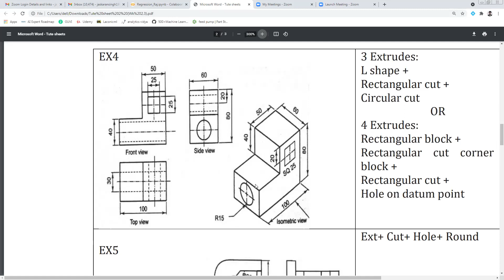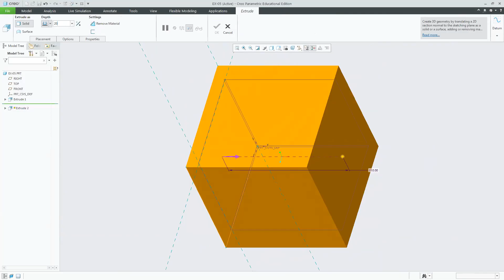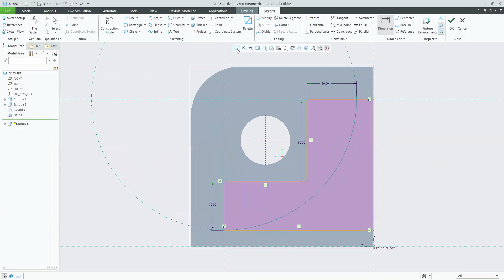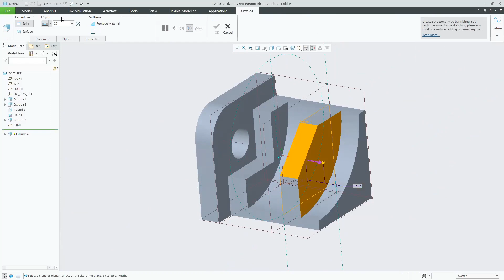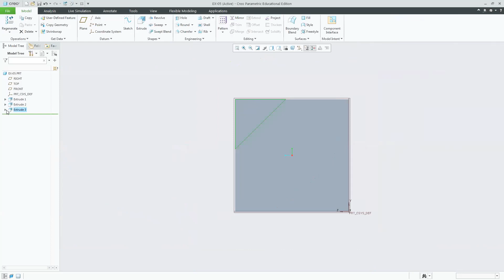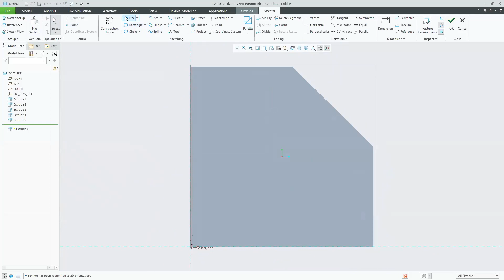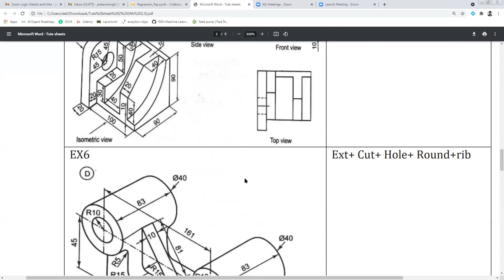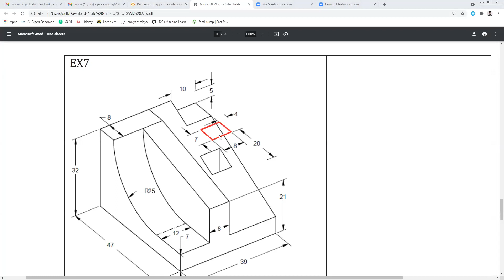24th March 2021 (Part Modelling : Tutorial Problem-05, Datum planes, Extrude using surfaces)